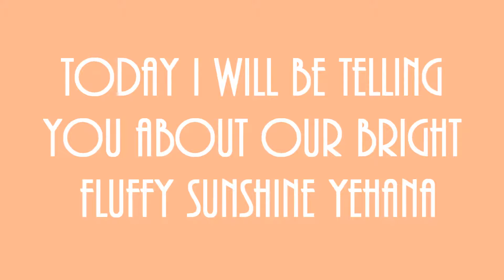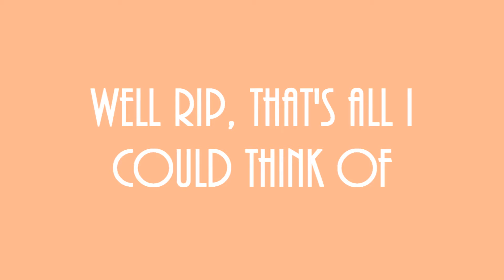Why You Should Stan Yehana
Reasons to stan Pristin's sunshine! ☀️💕